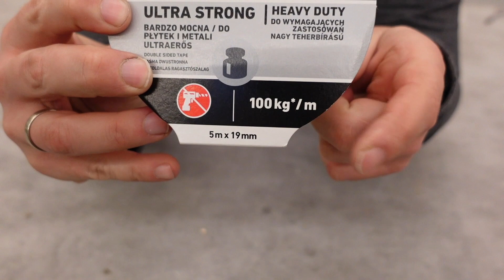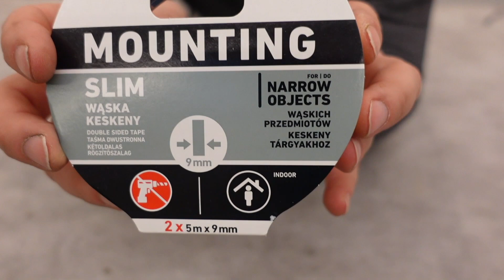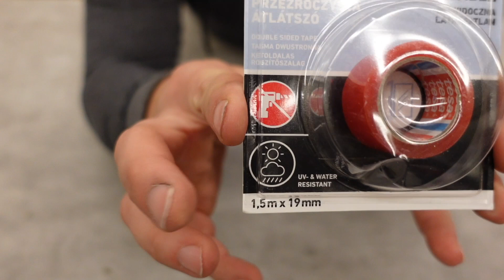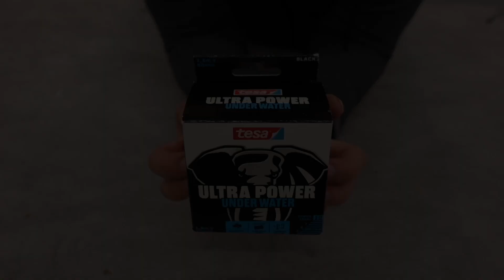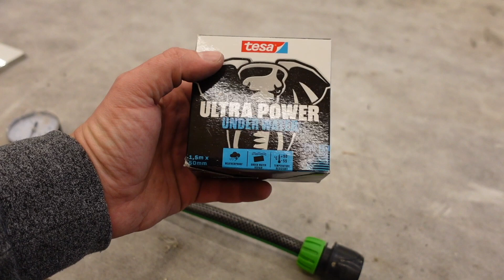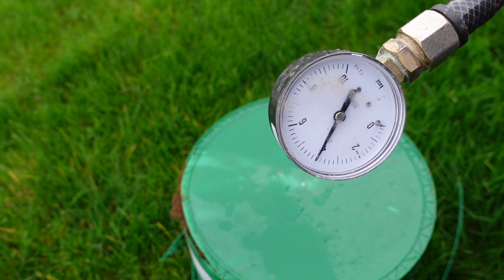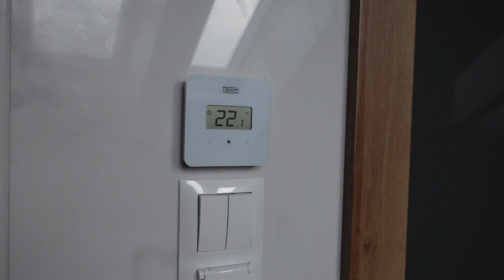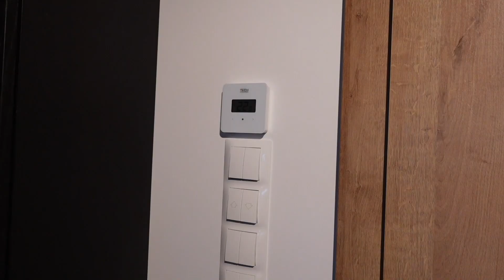Testy wytrzymałości taśm montażowych TESA - remont4you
Partnerem odcinka jest firma TESA
Linki do taśm

Patroni kanału:
Jacek Jabczyński
Mateusz Socha
Adrian Szymański
Programista Na Budowie
Krzysztof Soporowski
Mateusz  Tracz
Michał Biedziak
Tomasz Szkorupa
Dariusz Nowicki
Michał Pałubicki
Damian Tyran
Tomasz Baczyński
Krzysztof Karpiński
Roman Nieprzecki
Piotr "Snajmer" Nietubyć
Vadym Chumak
Zdzisław  Szulta
Adrian Molka
Lukasz Pordzik
Damian Lech
Mateusz Pająk
Grzegorz Stefaniak
Jarosław Krokos
Lucjan Migdalewicz
Wojciech Bartczak
Paan remoncik
Damian Pończocha
Łukasz  Rudzki
A. Kulesza
Przemyslaw Kacprzak
piotr minkin
Michał Olszewski
Marek Pyżyk
Voytas
Paweł Traczyk
Damian Choliński
Artur Jaworek
Michał Kudłacz